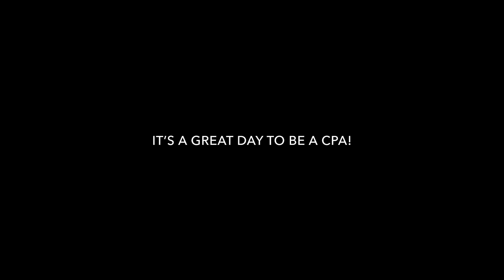Shatter the Stereotype